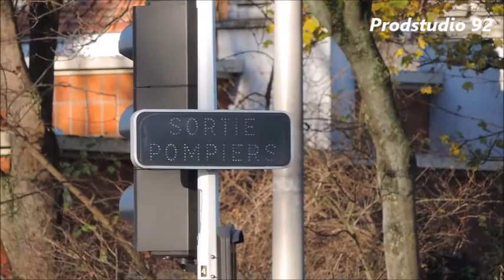Productionstudio92 Emergency Channel Trailer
Bienvenue sur ma chaine, pour être au coeur de l'action, Productionstudio 92, passion véhicules de secours.
Welkom op mijn kanaal, als een hart van de actie, Productionstudio 92, passie reddingsvoertuigen.
Herzlich Willkommen Sie auf meinem Kanal ein Herz aus der Maßnahme Productionstudio 92, Leidenschaften Einsatzfahrzeuge.